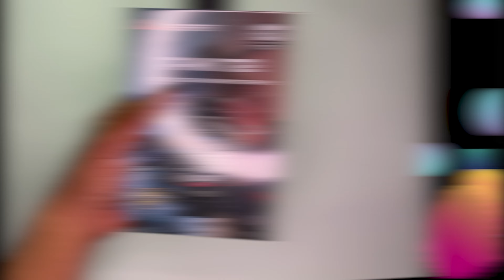¿El Mejor SMARTWATCH RESISTENTE AL AGUA Y GOLPES? (BARATO) | KOSPET TANK T2 REVIEW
🔴 MUCHA ATENCIÓN, porque el KOSPET TANK T2 viene equipado con una pantalla AMOLED y un cuerpo METÁLICO, es perfecto si buscas un SMARTWATCH RESISTENTE AL AGUA Y GOLPES. Descubre si es para ti. 🔥

Recordemos que este SMARTWATCH es BARATO y MUY RESISTENTE, ¿estamos frente a uno de los SMARTWATCH más resistentes en su rango de precio? 🤔